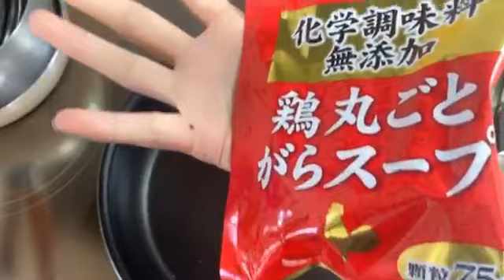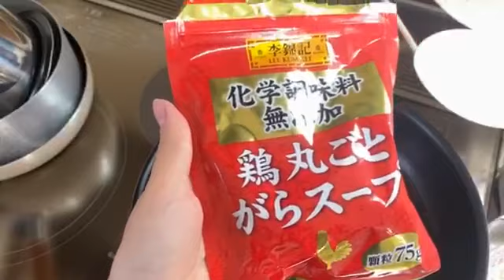中村 歩加NAKAMURA AYUKA 2020年04月18日140122